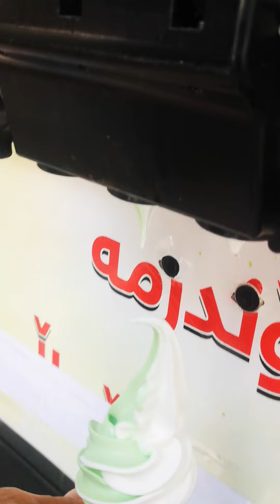شلال احمد اوا كوردستان العراق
شلال أحمد آوا هو شلال يقع في منطقة أحمد آوا الموجودة في وادي زه لم قرب ناحية خورمال شرق مدينة السليمانية في كردستان العراق، وينتج هذا الشلال من اندفاع مياه نهر زه لم من جبل هورامان مشكلاً «مصيف أحمد آوا» الذي يعد من أهم وأجمل المصايف في محافظة السليمانية